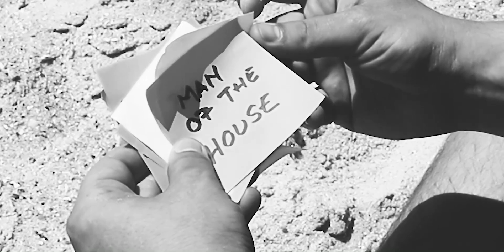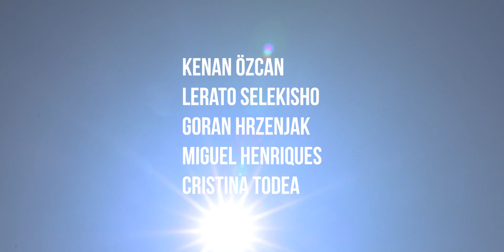GORAN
Shaping Through Art Eramus Training Course. Aveiro, 2023.